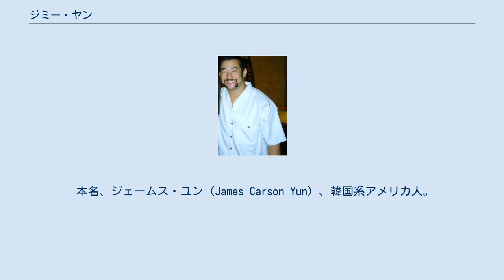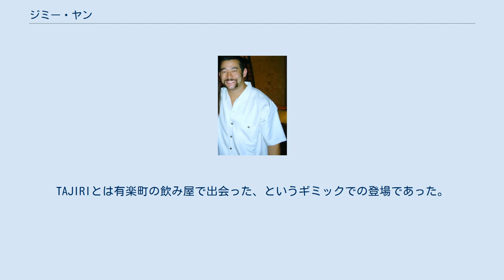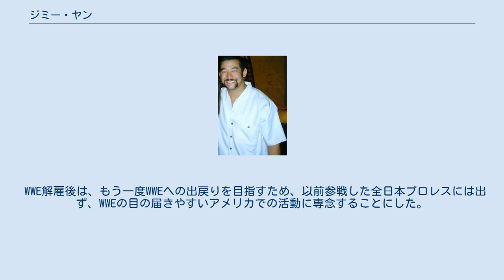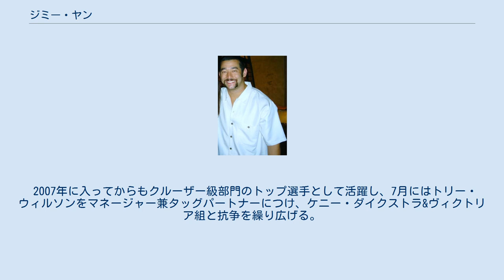ジミー・ヤン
ジミー・ヤン（Jimmy Yang、1981年5月13日 - ）は、アメリカ合衆国のプロレスラー。
 本名、ジェームス・ユン（James Carson Yun）、韓国系アメリカ人。
カリフォルニア州ハリウッド出身。
 WCWパワープラント出身。
WCWに所属していた2000年には、カズ・ハヤシ、ジェイミー・サンと共にヤング・ドラゴンズを結成。
WCWがWWFに吸収された後の2001年3月、WWEを解雇された。
その後、全日本プロレスに長期参戦する。
全日本プロレスでは、まだ選手層の薄かった全日ジュニアを大いに盛り上げた。
 その後再びWWEと契約を結ぶ。
その際、リングネームをアキオ（明夫）と変更。
2003年10月19日に行われたWWE SmackDown!の特番、No Mercyにおいて、ケイジ・サコダと共にTAJIRIの用心棒の日本人としてWWE再登場。
ヒールのタッグチーム「兄弟」を結成。
TAJIRIとは有楽町の飲み屋で出会った、というギミックでの登場であった。
TAJIRIがRAWに移籍した後もSmackDown!に残り、ムービースターというアングルで、道着（鈴木健想のコスチューム同様、日本風というより中国風であったが）を身に付け、常に無口であった。
これはアジア的イメージの表現のため、また日本人ギミックでありながら本人が日本語をほとんど話せないことによると思われる。
 2005年7月5日にWWEから解雇された。
その年の解雇されるべきではなかった選手という投票では、高い数字を出しており、ファンも納得していなかった結果になった。
 WWE解雇後は、もう一度WWEへの出戻りを目指すため、以前参戦した全日本プロレスには出ず、WWEの目の届きやすいアメリカでの活動に専念することにした。
2005年10月1日より、ROHを主戦場としている。
また、11月3日に行われたハッスル・マニアに登場。
リングネームをジミー・ヤンに戻し、かつてチームを組んでいたカズ・ハヤシとのタッグで試合を行った。
 2006年9月29日に、南部で生まれ育って3代、生粋の陽気なレッドネックであるという「黄色人種なのに南部男」ジミー・ワン・ヤン（Jimmy Wang Yang）というギミックでSmackDown!に再デビューを果たした。
復帰デビューから2週続けて敗れるも、その後は素早い動きと空中技で勝利を重ね一定の人気を得る。
 2007年に入ってからもクルーザー級部門のトップ選手として活躍し、7月にはトリー・ウィルソンをマネージャー兼タッグパートナーにつけ、ケニー・ダイクストラ&ヴィクトリア組と抗争を繰り広げる。
その後は主にジョバーとして新人レスラーなどの引き立て役となっていた。
 2010年4月22日にWWEから解雇される。
同年7月古巣ともいえる全日本プロレスのジュニアヘビー級リーグ戦に参加している。
 近年はセミリタイア状態であり来日も途絶えていたが、2018年11月に東京愚連隊興行参戦のため久々の来日を果たした。
 全日本プロレス その他 ^ ““WCW戦士”ジミー・ヤンとカズ・ハヤシが久々のタッグ結成！ヤンの愛娘がシャノン・ムーアにシャイニングウィザード？！(2018年11月29日)”. バトルニュース. 2019年2月12日閲覧。
 WWE Profile